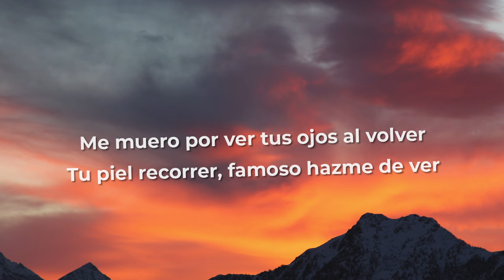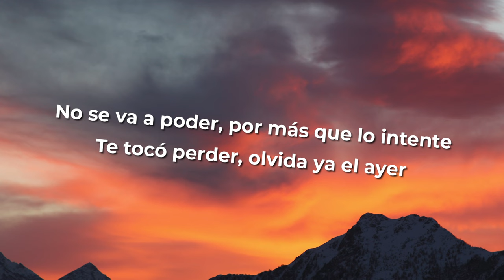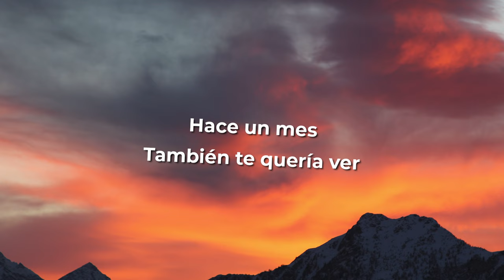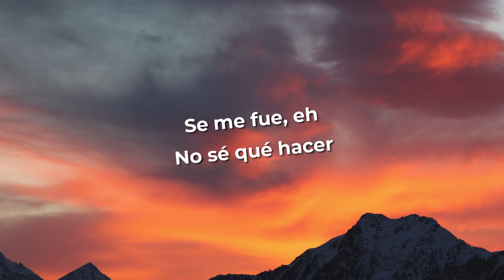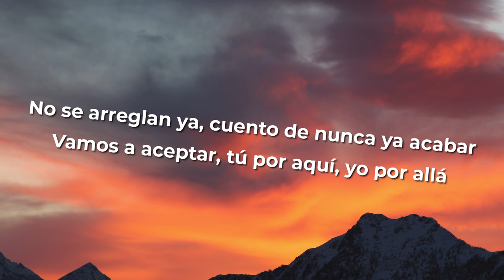Becky G x Peso Pluma - Chanel (Letra/Lyrics)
Ténganme paciencia, ¿okey?

[Verso 1: Peso Pluma & Becky G.]
Me muero por ver tus ojos al volver
Tu piel recorrer, famoso hazme de ver
Algo bien
Más que bien
No se va a poder, por más que lo intente
Te tocó perder, olvida ya el ayer
Hace un mes
También te quería ver

[Coro: Peso Pluma & Becky G.]
Tienes que entender, no queremo' reconocer
Una y otra vez comеtimos errores que
No sе arreglan ya, cuento de nunca ya acabar
Vamos a aceptar, tú por aquí, yo por allá

[Verso 2: Becky G. & Peso Pluma]
Te recordaré por siempre en mi vida, bebé
Y aunque ya lo sé, que nunca ya te podré ver
¿Y eso qué?
Pues te amo, bebé
Te llevé a Chanel, también escogió de Cartier
Y un día se me fue, pa' un día nunca ya volver
Se me fue, eh
No sé qué hacer

[Coro: Becky G. & Peso Pluma]
Tienes que entender, no queremos reconocer
No se arreglan ya, cuento de nunca ya acabar